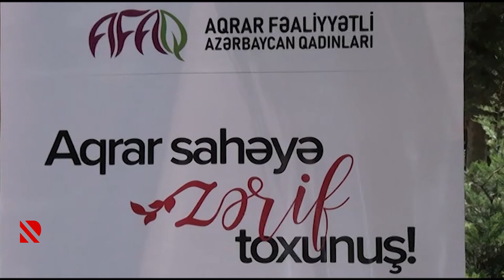Aqrar sahəyə zərif toxunuş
Fermerlərə kənd təsərrüfatı avadanlıqları verilib